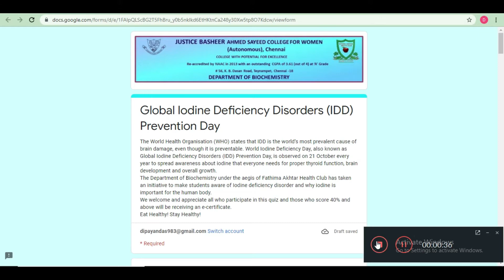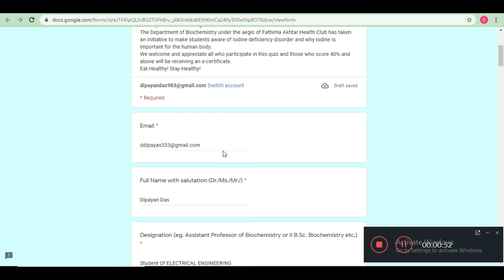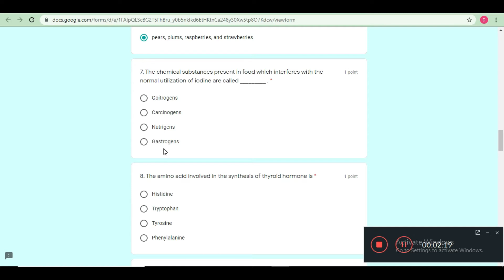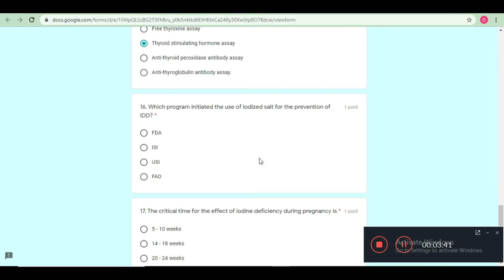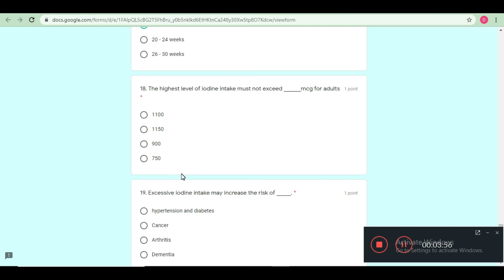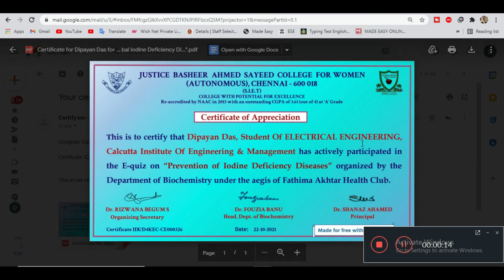Quiz On Global Iodine Deficiency Disorders (IDD) Prevention Day | World Iodine Deficiency Day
Hello Dosto is video me maine aap logo ko  Global Iodine Deficiency Disorders (IDD) Prevention Day  Quiz ke bare me bataya hu.

Thanks & Regards
Dip Thoughts

Thanks!